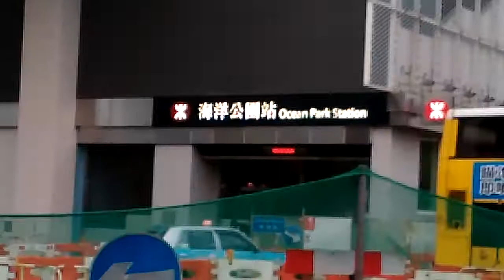ST追蹤南港島綫(東段)(2)[旅程的開始]